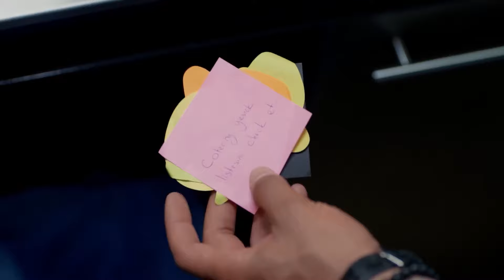Our Love Got This Place On Fire 🔥 | Love For Rent - Kiralık Ask (Urdu Dubbed)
Our Love Got This Place On Fire 🔥 - LONGING FOR YOUR LIPS

Love For Rent Cast:
Ömer: Barış Arduç
Defne: Elçin Sangu
Sinan: Salih Bademci
Koriş: Onur Büyüktopçu
Pamir: Seçkin Özdemir
Seda: Müjde Uzman
Necmi: Levent Ülgen
Neriman: Nergis Kumbasar
Sude: Melisa Şenolsun
Türkan: Hikmet Körmükçü
Hulusi: Ferdi Merter
İsmail: Kerem Fırtına
Nihan: Sanem Yeles
Serdar: Osman Akça
Esra: Melisa Giz Cengiz